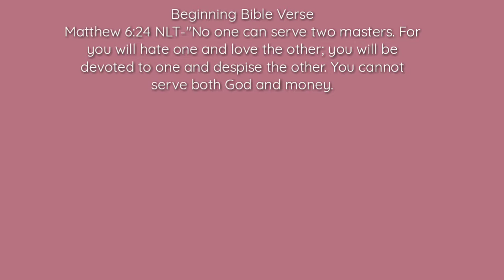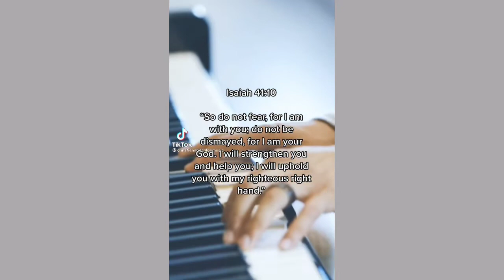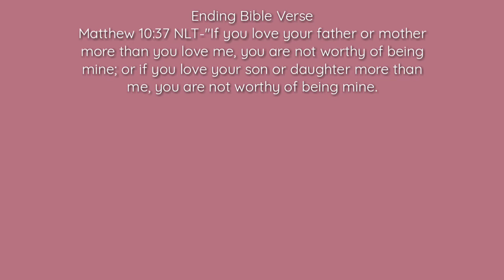Mini Christian Tiktok Compilation 1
hello everyone. I took a break due to school and trying to get a schedule for everything I do and for now I think Im going to be uploading every Monday and making mini Tiktok Compilations in order to have more storage for future videos if the Lord wills